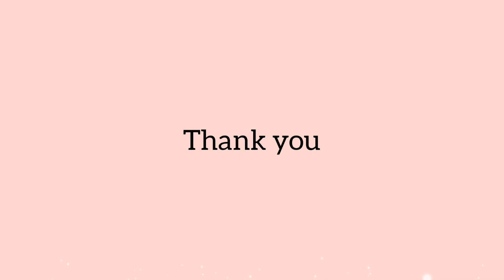2 Easy & Very Beautiful Multi-Coloured Rangolis|| Navratri Rangoli, Diwali Rangoli by Sangeeta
2 Easy & Very Beautiful Multi-Coloured Rangolis|| Navratri Rangoli, Diwali Rangoli by Sangeeta